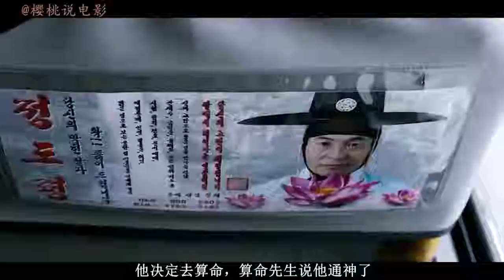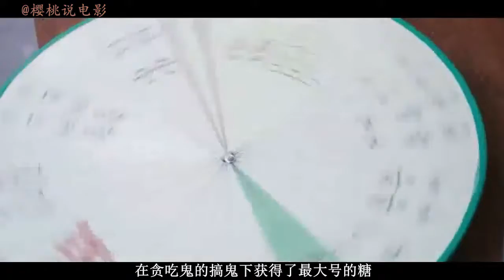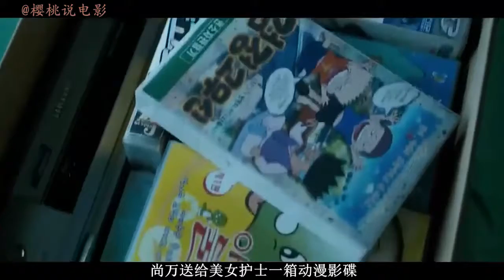《樱桃说电影》小伙儿被贪吃鬼附身，吃炸酱面吃到吐，最后却发现贪吃鬼是亲哥哥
《开心家族》是由金英卓编导，车太贤、高昌锡、张英南、李文秀、千宝根主演的喜剧电影。影片讲述了因寂寞而寻求死亡的尚万在向一群大大咧咧的鬼许下荒唐的愿望之后迎来了人生最辉煌瞬间的喜剧故事。该片于2010年12月23日在韩国上映。